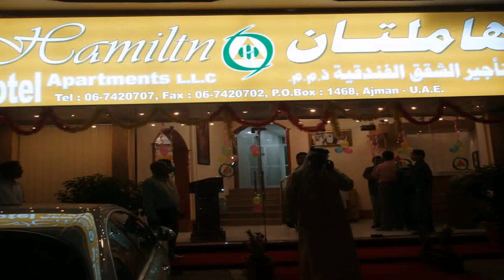Marmara Deluxe Hotel Apartments Dubai Uae (see description)